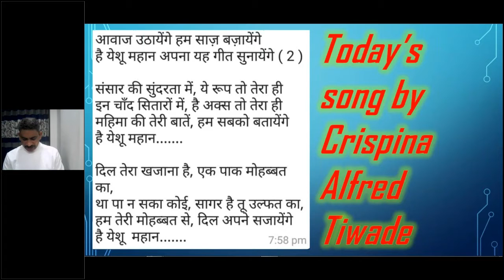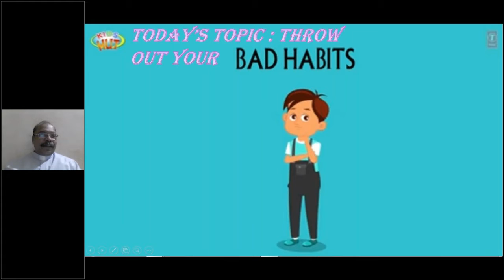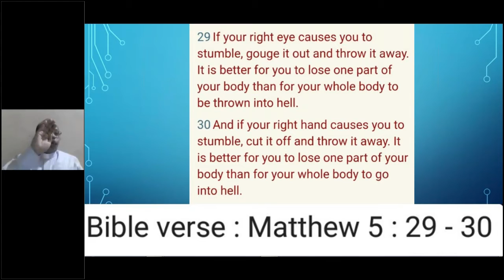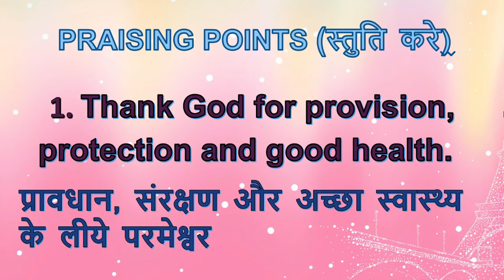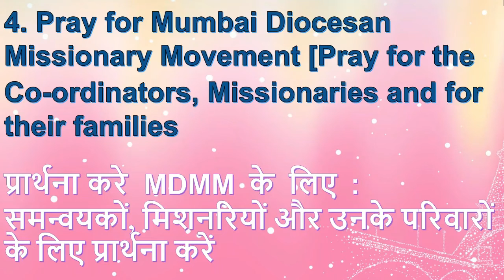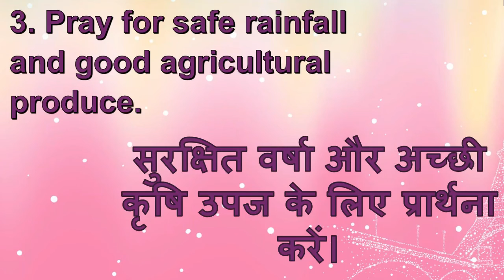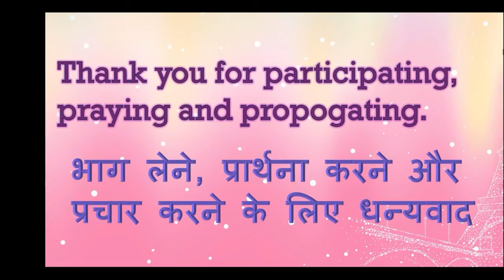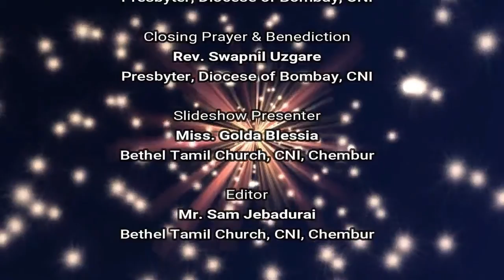MDCM ONLINE PRAYER 10 SEPTEMBER 2020